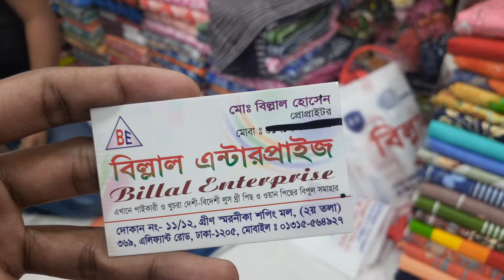মেহেজাবিন এর কাটোয়ার 2p পাচ্ছেন দাম মাত্র ৮০০টাকা